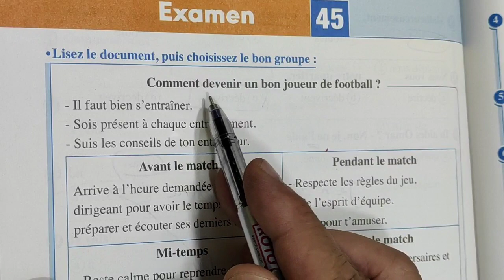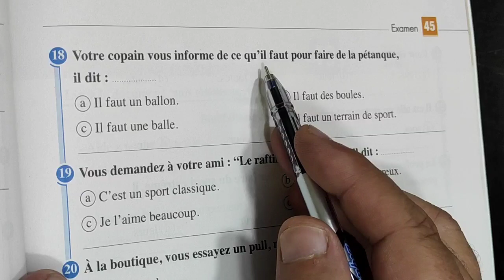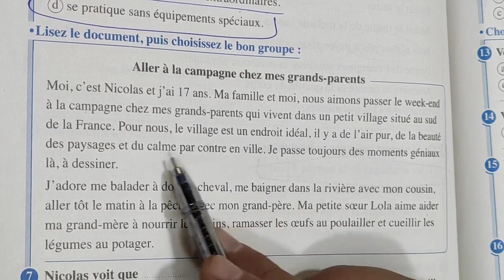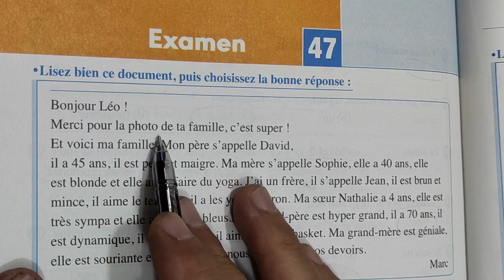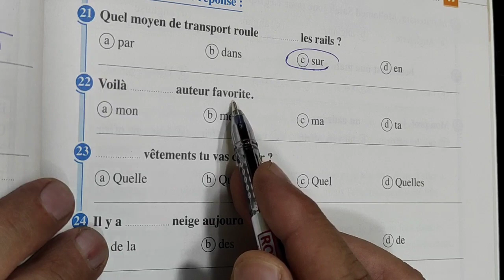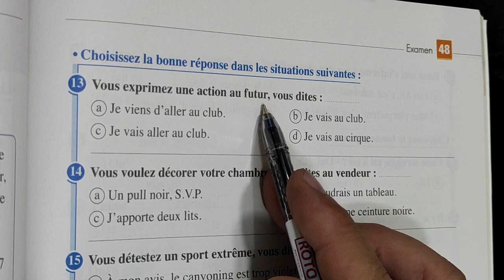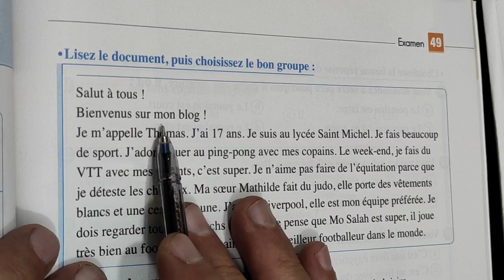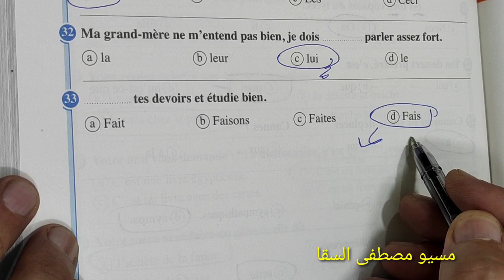حل الامتحان 45_46_47_48_49 من كتاب المعاصر 2022 البوكلت للصف الثالث الثانوي